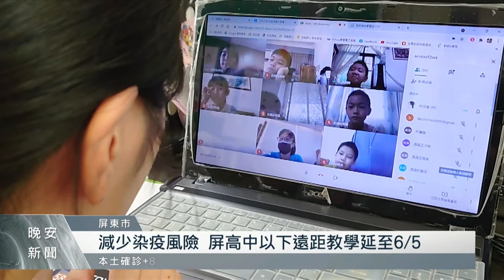屏東血液庫存量告急 民間團體辦捐血公益活動｜每日熱點新聞｜原住民族電視台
2022/05/26

國內疫情嚴峻，連帶影響民眾捐血意願，屏東血液庫存量頻頻告急，因此，屏東有民間團體辦理捐血公益活動，希望挹注血庫之急。另外，屏東疫情持續延燒，屏縣府今天(26)下午，也緊急宣布高中以下學生遠距教學延長到6月5號。